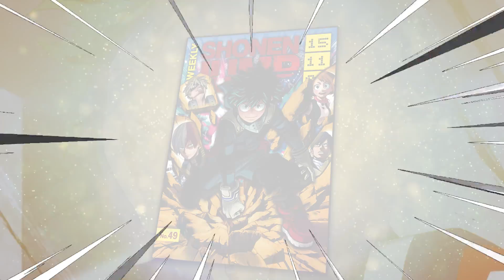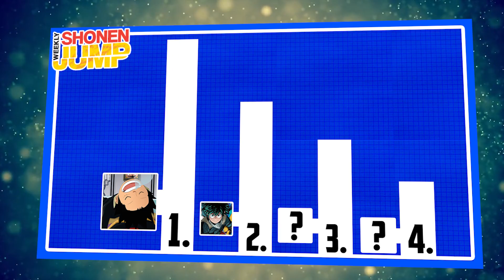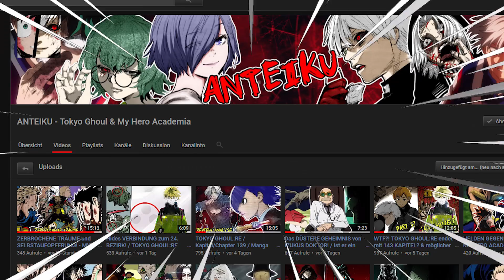Der Held, der den Anime Legenden FOLGEN wird!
❗️Boku no Hero Academia BD 1

⛔️WICHTIG⛔️